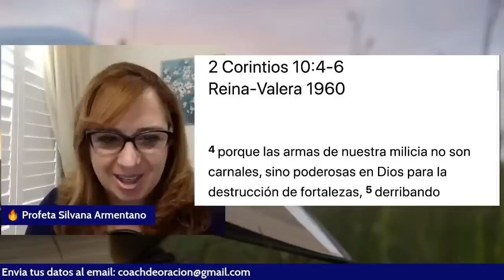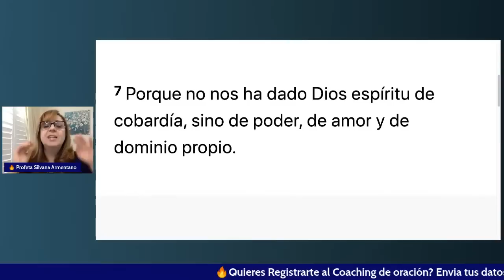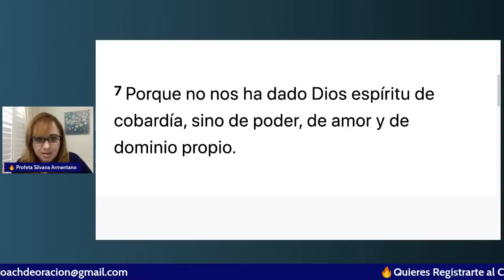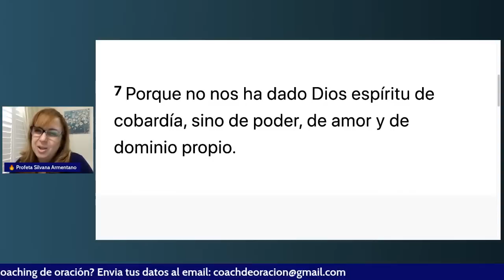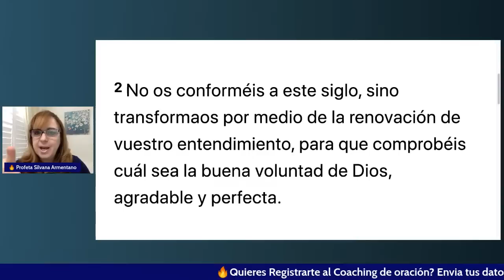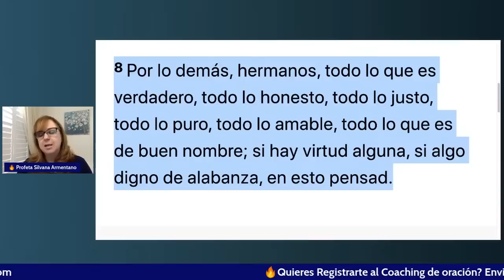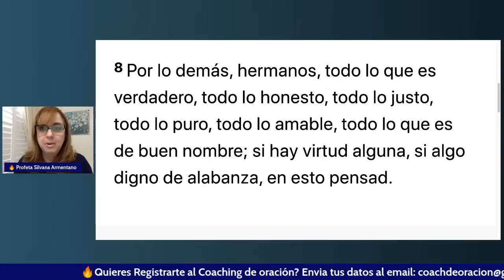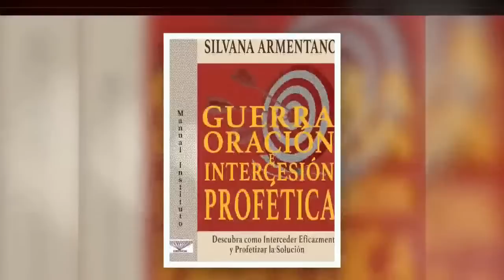Dios libera tu mente y rompe las cadenas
Si te encuentras en una situación de crisis, necesitas la ayuda divina. No hay pauta más efectiva para encontrar esta ayuda que la protección de Dios y la dirección  a través de la de la profecía para ti.
Escucha esta profecía, ponla en práctica y recibe la ayuda de Dios que necesitas para salir adelante en tu situación. Silvana Armentano es la voz Profética de Dios para ti.
→TU COACH ESPIRITUAL 🕊
¿Las cosas no están bien en tu vida, aunque buscas de Dios constantemente?
¡Hay esperanza! Inscríbete en el Coaching de oración y recupera tu vida.
Para más información, inscribe tu email aquí:
→ Silvana Armentano - TU COACH ESPIRITUAL 🕊

⏰TIME STAMPS ⏰
00:00 Introducción
02:36 Piensa como Dios piensa
08:55 La fuente de la acusación
14:46 Cómo vender los pensamientos
28:04 Dale la orden a tu mente

Ya tienes tu Libro ? Ordenes ya!
Los envíos son para dentro de  USA - PUERTO RICO.

🤺 Guerra Oracion e Intercesion Profetica
Para el resto del Mundo por AMAZON 👇

🛒 Busca todos mis libros y musica en mi tienda:
📘 Mujeres de Poder,  Proverbios, Secretos de la Adoracion, El Mover Profetico

Libros de Autismo
Hijo Mío Lo que todo niño con Autismo quiere que sepas
My son what every child with autism wants you to know.

🎤 MI MUSICA
Canciones para los Hijos

▶️ S U S C R I B E T E   Y A

Referidos
Biblia de ESTUDIO Letra Grande NTV👇

Apply for an American Express Card with this link. With your new Card, you could earn a welcome bonus and your friend could earn a referral bonus. Terms Apply.